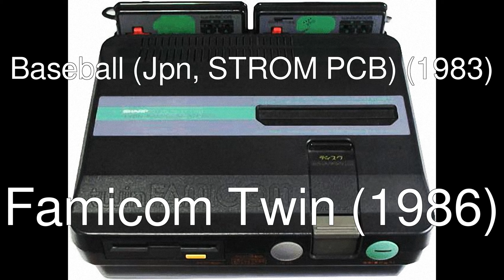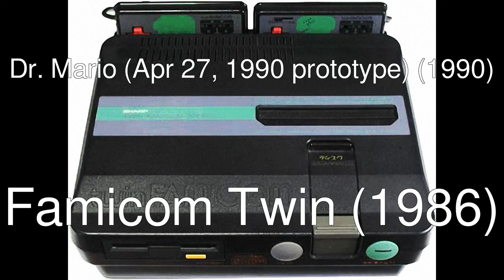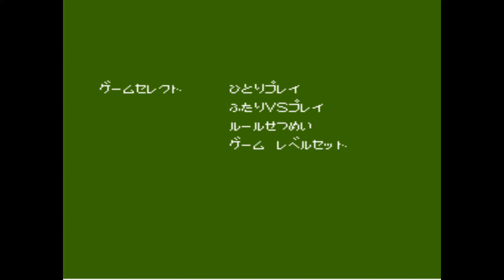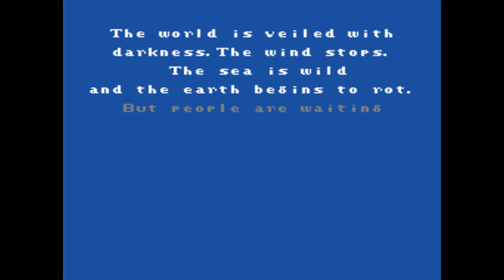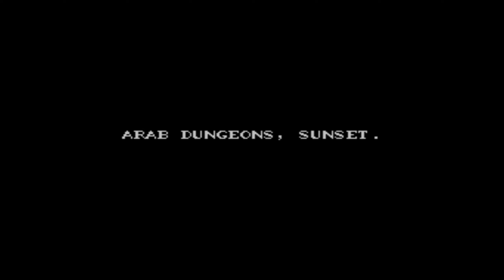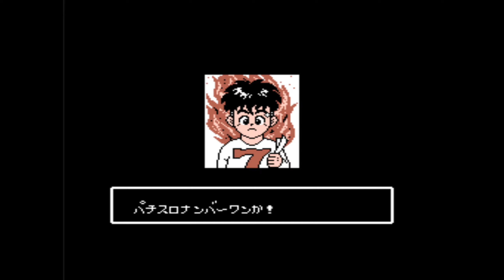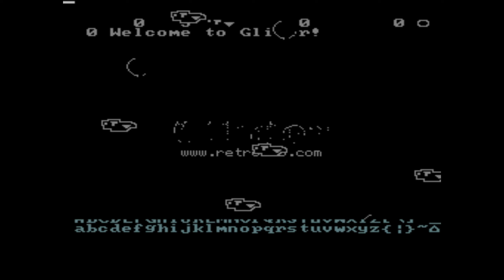MAME 233 - Nintendo Entertainment System cartridges - New working software list additions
nes:
  Glider [anonymous]
  U-four-ia - The Saga (USA, prototype) [armadylo]
  Getsufuu Maden (Jpn, sample) [Ballz, Kevin Horton]
  Action 53 Vol. 3 - Revenge of the Twins, Double Action 53 Volume 2 (R.C.#2), Streemerz - Action 53 Function 16 Volume 1 (R.C.#2)
  [Damian Yerrick, NesDev]
  Millipede (Jpn, prototype) [Dutchman2000, bunnyboy]
  Dino Hockey (USA, prototype) [Frank Cifaldi]
  Adventure Island 3 (Euro, prototype), Double Dragon III - The Rosetta Stone (USA, prototype),
  Robin Hood - Prince of Thieves (USA, 19910516 prototype), UWC (USA, prototype) [Hidden Palace]
  Final Fantasy (USA, prototype) [Hidden Palace, Stephan Reese]
  E.T. [KHAN]
  After Burner II (Jpn, alt PCB), Baseball (Jpn, STROM PCB), The Chessmaster (USA, Rev. A), Mahjong (Jpn),
  Nobunaga no Yabou - Bushou Fuuunroku (Jpn, Rev. A), Pac-Man (Jpn, Rev. A), Pachio-kun 3 (Jpn, Rev. A),
  Rockman 4 - Aratanaru Yabou!! (Jpn, Rev. A), Tecmo NBA Basketball (USA, Rev. A), Tiger-Heli (Euro, Rev. A),
  Tokyo Pachi Slot Adventure (Jpn) [No-Intro]
  2A03Puritans [rainwarrior]
  Magical Doropie (Jpn, prototype) [SegaSamiCD, VGHF]
  Bible Adventures (USA, v5.0), F-1 Race (Jpn, prototype), Meikyuu Kumikyoku - Milon no Daibouken (Jpn, prototype),
  Sample Cassete Cadillac (Jpn) [Skrybe]
  Dr. Mario (Apr 27, 1990 prototype) [Skrybe, Hidden Palace]
  The Tale - Elrond no Eiyuu (Jpn, prototype) [TC, anonymous]
  Garfield - A Week of Garfield (Jpn, prototype v0.9) [togemet2]